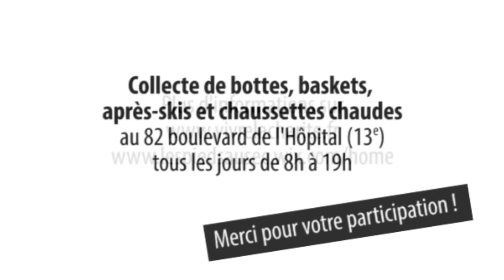« Les Pieds au Sec » : du 10 au 21 février, aidons les réfugiés de Grande-Synthe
Collecte de dons en nature (bottes, baskets, après-skis, chaussettes chaudes en bon état) au 82 boulevard de l’Hôpital (13e) de 08h à 19h, tous les jours jusqu'au dimanche 21 février. Une initiative soutenue par le Vicariat pour la solidarité du diocèse de Paris.

Images : KTO tv